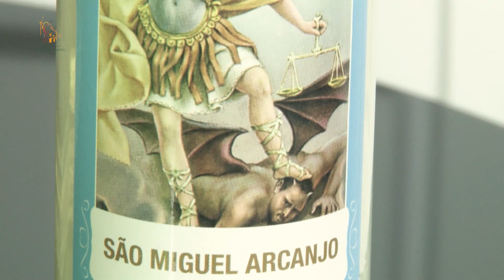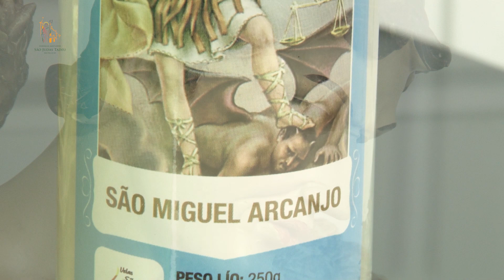20º Dia • Quaresma de São Miguel Arcanjo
Colabore com o Santuário São Judas Tadeu.
Faça uma doação de qualquer valor:

Paróquia Santuário São Judas Tadeu

Bradesco: Agência 2818-5 | Conta Corrente 000028-0
Caixa: Operação 003 | Agência 3103 | Conta Corrente 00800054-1
Santander: Agência 3706 | Conta Corrente 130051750

Conheça a FAMÍLIA DOS DEVOTOS DE SÃO JUDAS TADEU